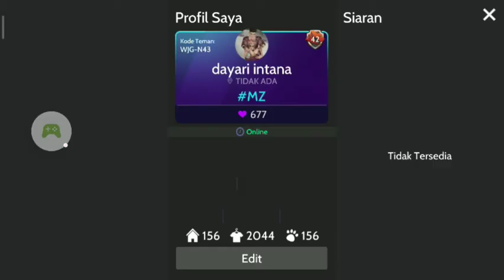Perayaan Karnaval Venesia Day 1